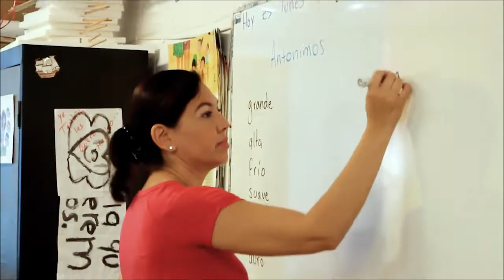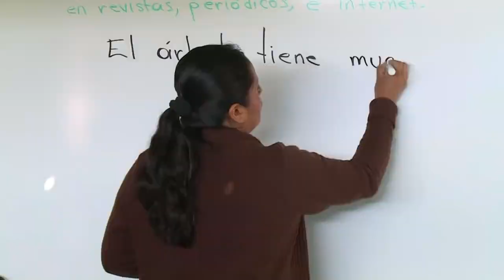Pide el SNTE no poner en riesgo a los trabajadores de la educación